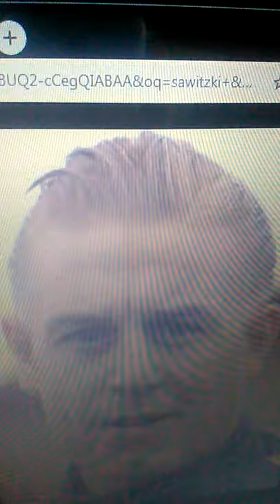Savicki Ginter-Sawitzki Günter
Голман Немачке